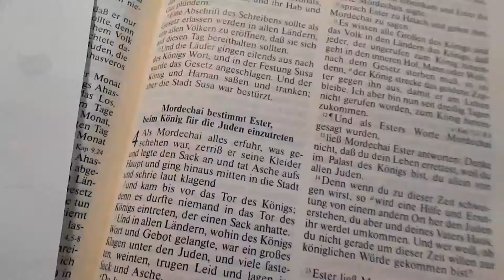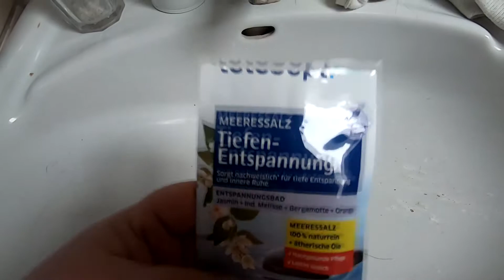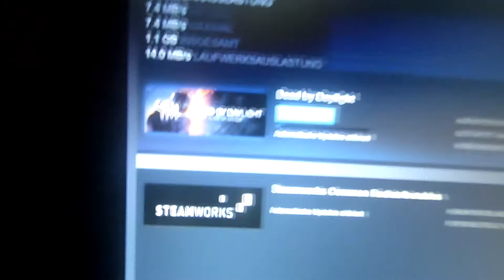vlogzember 8 und 9 I Weihnachtsmarktdesaster und Krankenhaus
Eigentlich sagt man ja 3x schwarzer Kater. Aber ihr bekommt heute ein Sammelsurium aus 3x schlechter Laune oder so...